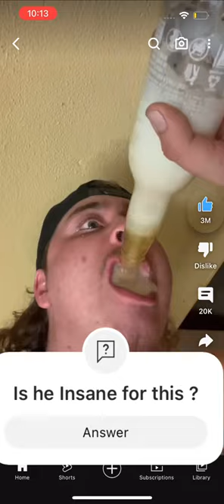He drinks the whole bottle of beer 🍺😱?😆🍻🍺